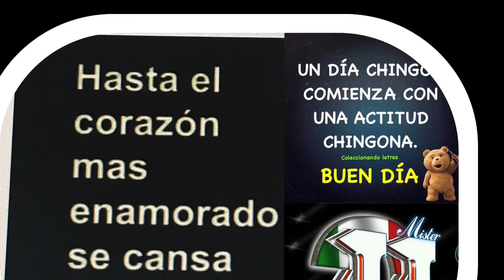Domingo día de las madres5/10/2020